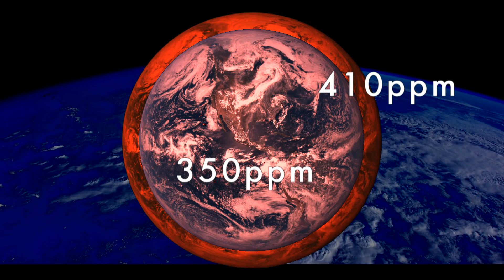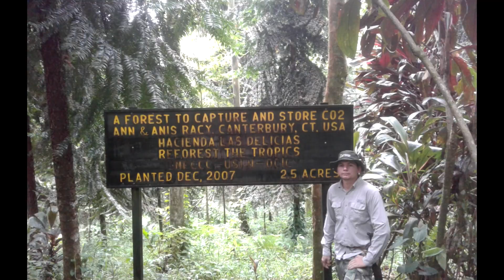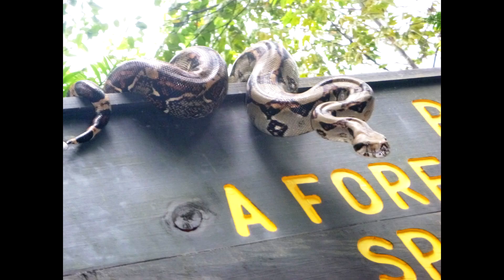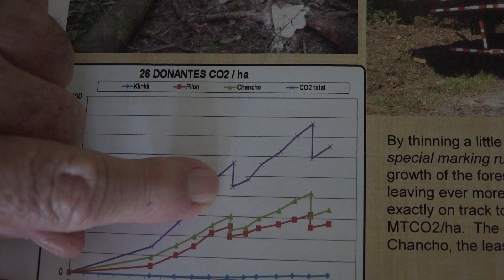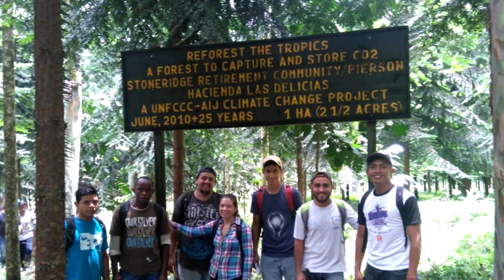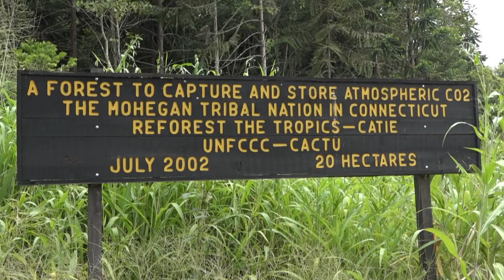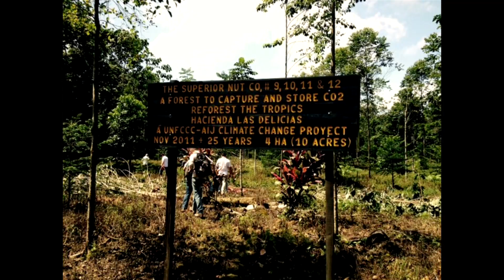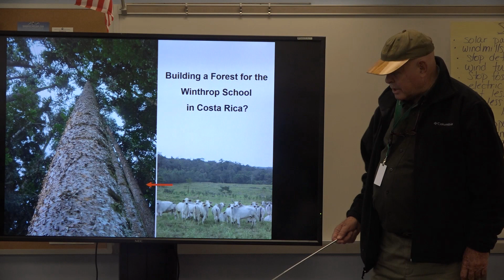Reforest The Tropics - Planting the World's Most Powerful Carbon Capturing Forests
Reforest The Tropics is making a tangible contribution to climate change mitigation through research and deployment of mixed-species tropical forests and environmental education.